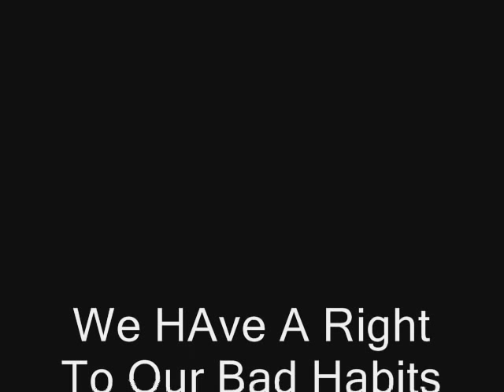John Sinclair; 'Ain't Nobody's Bizness'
'Ain't Nobody's Bizness' (We Have A Right To Our Bad Habits) by John Sinclair

Chief Productions
(photo Jenny Risher)

Radio Free Amsterdam